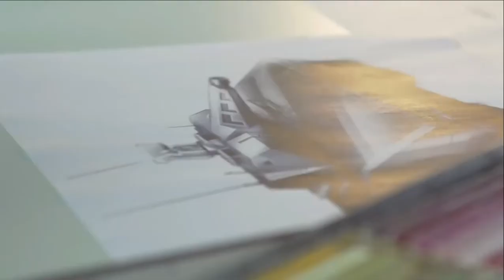A Magyar Honvédség legújabb szerzeménye! |IFV Lynx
Az egyik legmodernebb gyalogsági harcjármű!